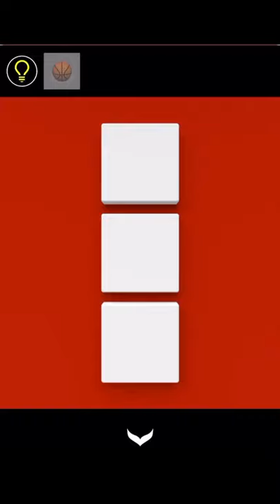방탈출 - Escape Rooms(NAKAYUBI CORPORATION) : 리조트(Resort) 공략 full walkthrough